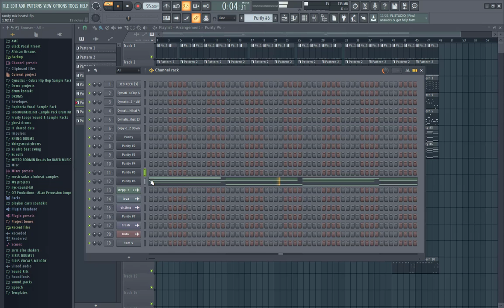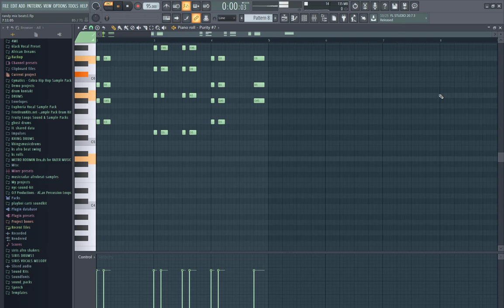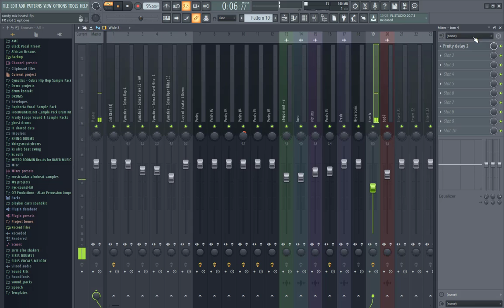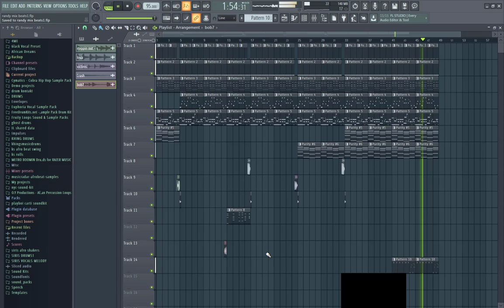How to make simple gospel reggae ton beat with fl studio (Fl Studio Tutorial)